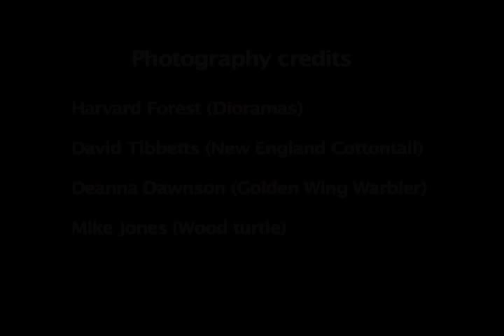New England Cottontail Restoration Project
This video talks about the New England cottontail restoration project and it's connection to the State Wildlife Grant Program.